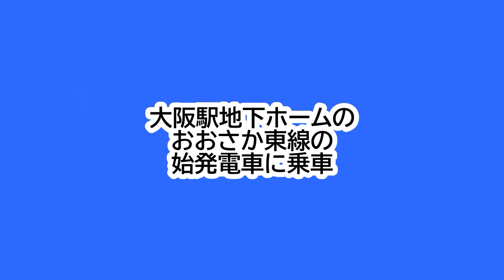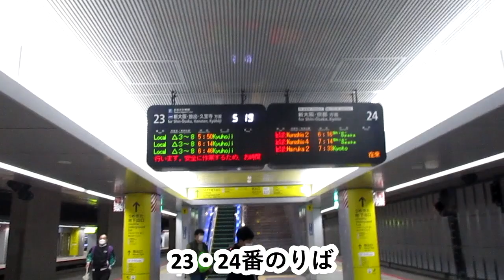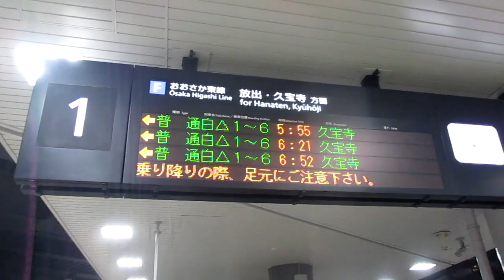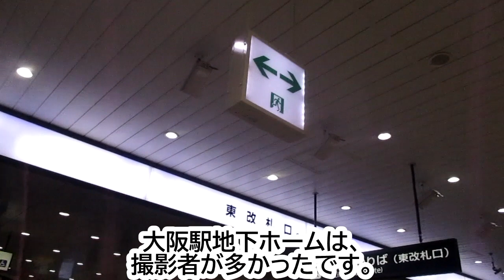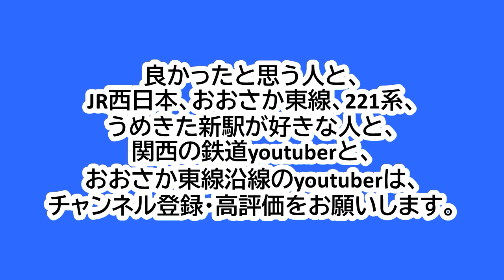開業当日の大阪駅地下ホームのおおさか東線の始発電車に乗車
開業当日の大阪駅地下ホームのおおさか東線の始発電車に乗りました。
大阪駅5:50発の普通久宝寺行きです。
大阪駅は23番のりば発着でした。
新大阪駅では、1番のりばに着きました。